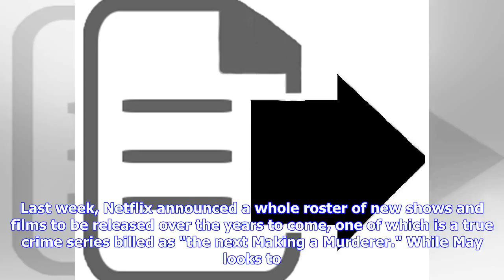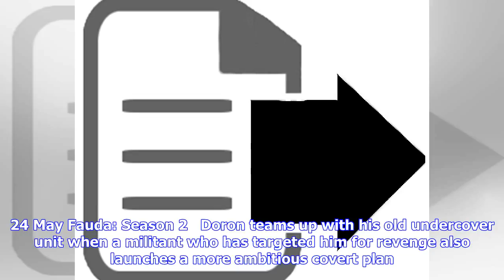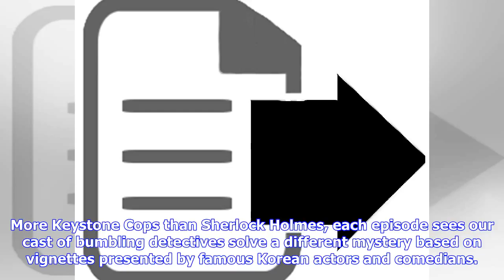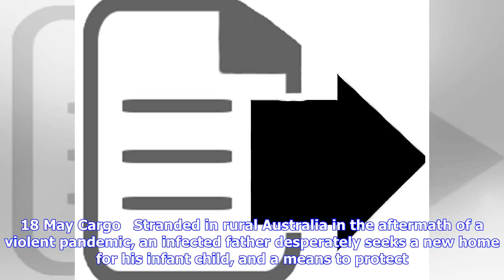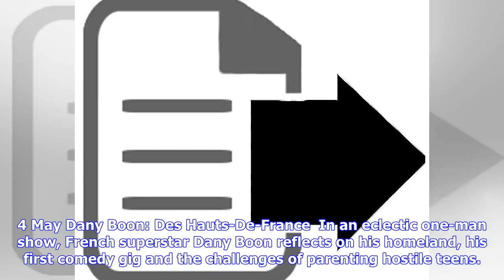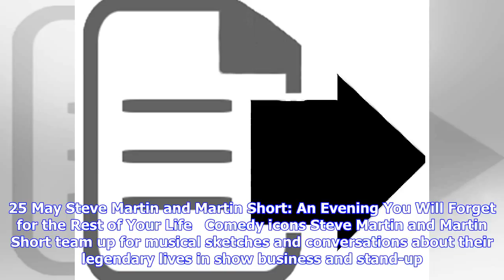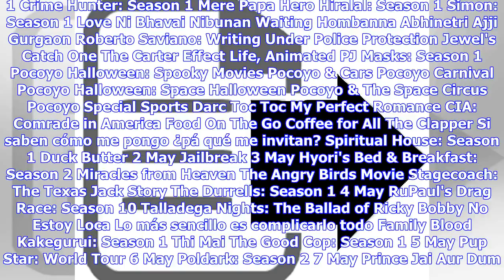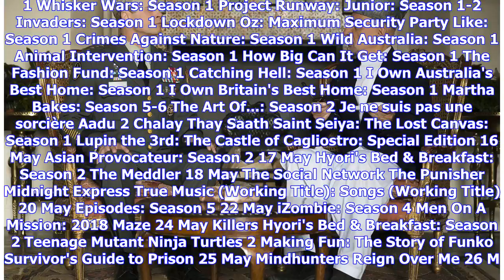Breaking News | Every new TV show and movie coming to Netflix in May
Last week, Netflix announced a whole roster of new shows and films to be released over the years to come, one of which is a true crime series billed as "the next Making a Murderer." While May looks to be a slower month for the streaming service where the licensed content's concerned - save for the first two seasons of ITV2 hit series Love Island, that is - it's with its original content where it's flourishing. Next month Netflix introduces new Scandinavian post-apocalypse drama The Rain as well ...